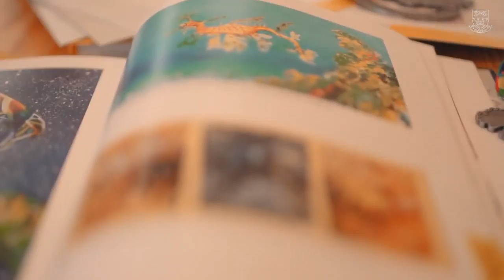"The children are painting the world" winners from Haileybury Almaty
In the last months, pupils from Haileybury Almaty have achieved tremendous successes both locally and internationally. They have been involved in a range of international contests such "The children are painting the world". Two pupils represented Kazakhstan in this art competition, won awards. Their artworks were published in the international album series under the auspices of UNESCO - "The children are painting the world. Universe". Watch a part of the film "The taste of Haileybury success" about this amazing achievement!

Уже 3-й год подряд, Международная школа "Haileybury Almaty" принимает участие в нашем ежегодном конкурсе детского и юношеского творчества под эгидой ЮНЕСКО - "Дети рисуют мир"! И, конечно-же, их учащиеся становятся одними из победителей, так как их работы всегда на высоком уровне. Вашему внимание - короткое минутное видео, которое является отрывком из их видеоролика о достижениях учащихся Международной школы "Haileybury Almaty", среди которой и победа в юбилейном международном конкурсе "The children are painting the world. Universe"!